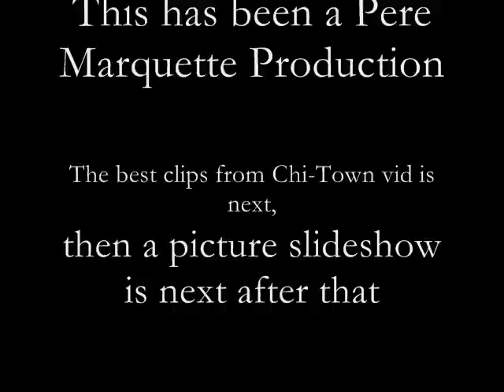Extra Chi-Town Model Railroad Club footage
Title says it all. The last two clips in the video were orginially gonna be part of the Santa Fe and Southern Pacific clips, but were accidentally overlooked. Most of the clips you are gonna see were either not used or editied for certain content. Also included is a rare look from the upper balcony.